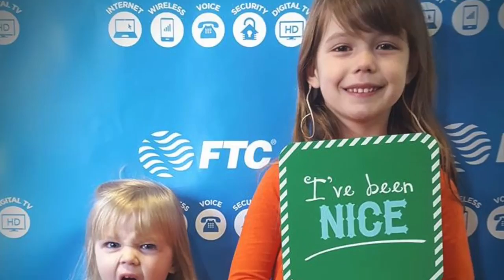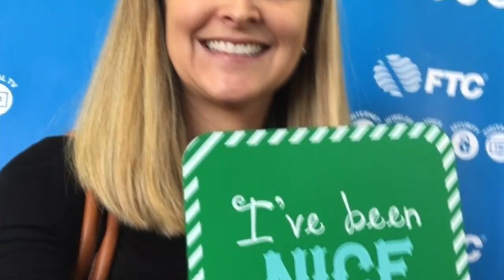FTC Selfie Contest